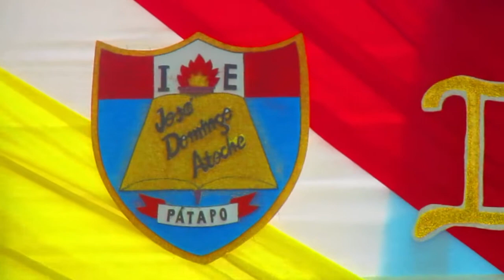GRUPO FOLKLÓRICO DE LA I E JOSÉ DOMINGO ATOCHE 2022